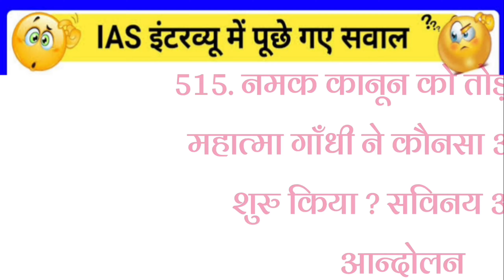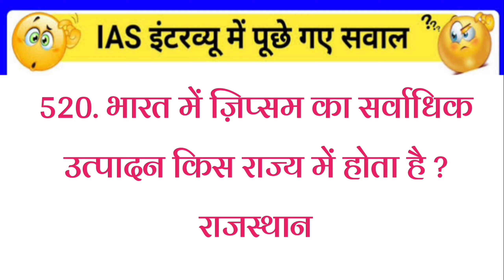gk2023 gkquiz gkinhindi Todaygk CurrentAffairs2023 UPSC_Anonymous_Quize